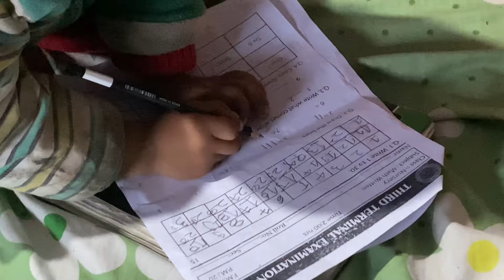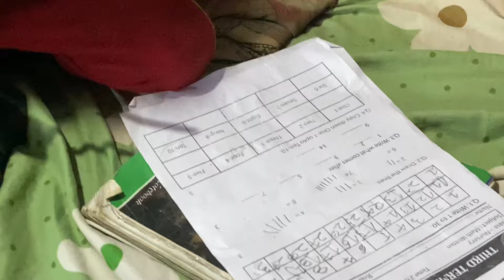Gau Ghar Tir Yesari Ghumdai Gayo Din Haru गाउँ घर तिर येसरि घुम्दै गयो village Beluwa Vlog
Gau Ghar Tir Yesari Ghumdai Gayo Din Haru गाउँ घर तिर येसरि घुम्दै गयो village Beluwa Vlog#town vlog village thamansing gurung #2080